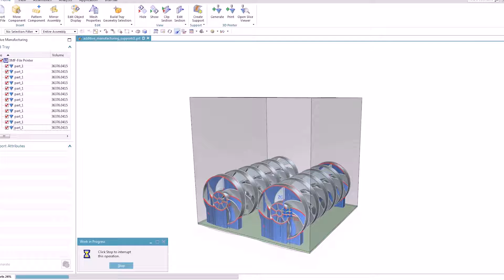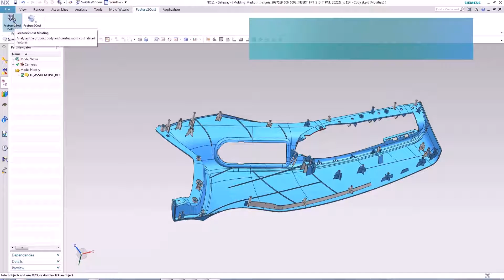NX12 for Manufacturing